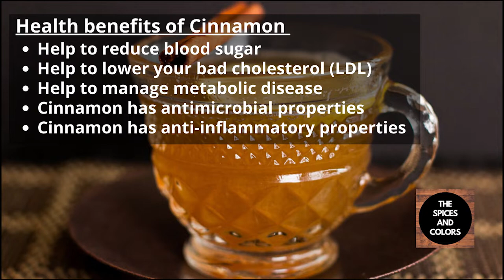Chamomile Tea - To sleep better & burn BELLY FAT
Bigelow Cozy Chamomile tea
Cinnamon powder
Organic raw Apple cider vinegar (16 OZ)
Pure Lemon extract (11 OZ) (if you can’t find Lemons)
Lemon squeezer

Ingredients:
• Chamomile Tea (1 bag)
• Lemon (1/2) or 1 tsp of Lemon extract
• Boiling water (8-12 OZ) or 1 cup

Health benefits of Chamomile Tea
• Promotes sleep and treats insomnia
• Boosts Immunity
• Treat cold
• Reduce muscle spasms and period pain
• Soothes stomachache
• reduces stress
• lightens skin
• Reduces acne
• Anti-aging
• Treats sunburn
• Reduces under-eye dark circles

• Help to reduce blood sugar
• Help to lower your bad cholesterol (LDL)
• Help to manage the metabolic disease
• Cinnamon has antimicrobial properties
• Cinnamon has anti-inflammatory properties

• Help the weight loss process
• Help to boost skin health
• Eases heartburn and indigestion
• Helps to get rid of dandruff

• It promotes hydration
• It supports weight loss
• It helps to improve skin quality
• It aids digestion
• It is a great source of vitamin C